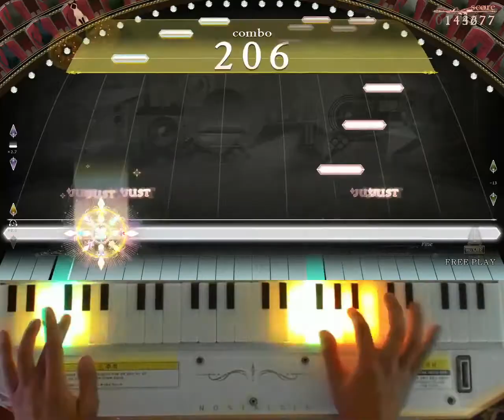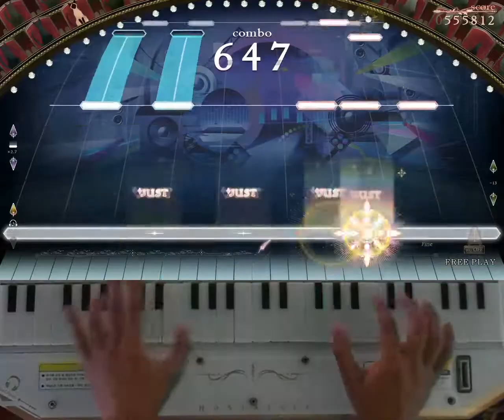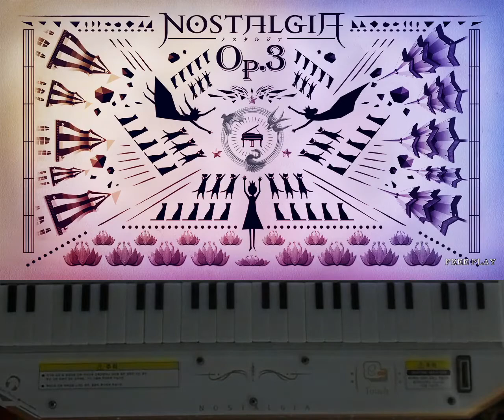[ノスタルジア Op.3 Recital] 晴天Bon Voyage Real 39.5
晴天Bon Voyage / TOMOSUKE × seiya-murai feat. ALT (Arr.by Cororo)
Real LV.2(12.0)
Player : EXP?
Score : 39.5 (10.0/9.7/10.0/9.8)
Location : CYGameworld